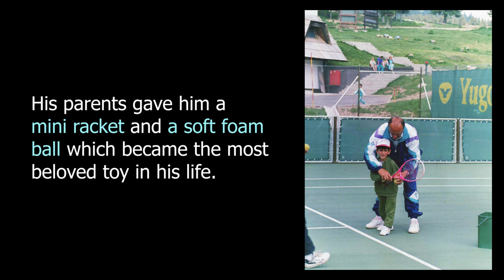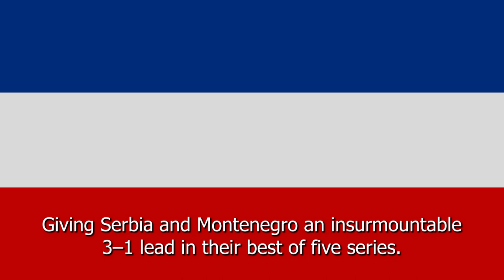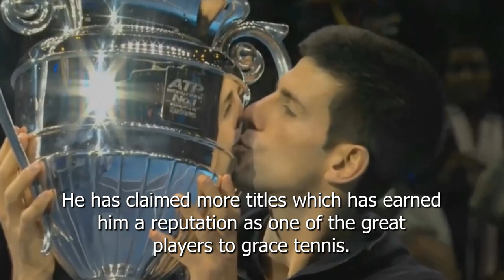The Incredible Story of Novak Djokovic | Eureka Moment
Every champion has a story of defeat in their quest for greatness, but the ability to keep on going and making an effort make them stand out from the rest. Today’s story is about a Serbian Tennis Player Novak Djokovic who has defeated Roger Federer and Rafael Nadal.

Eureka Moment captures the journey and the exciting stories of New Age Entrepreneurs, Innovators, Artists, Promoters and Philanthropists. It also highlights the interesting moments of their lives which shaped their future. If you or your accomplice wants to share their startup/ business/ initiative story then feel free to write us at .